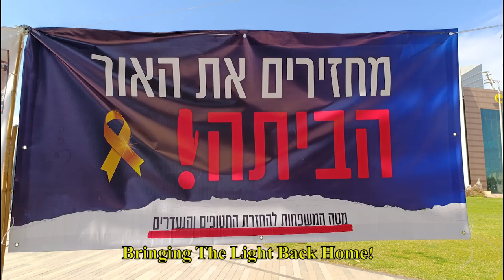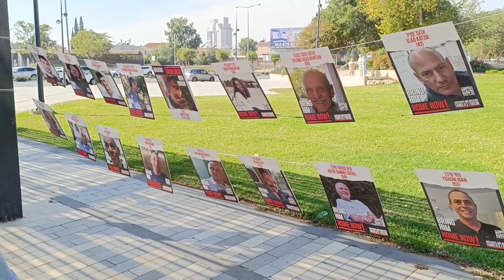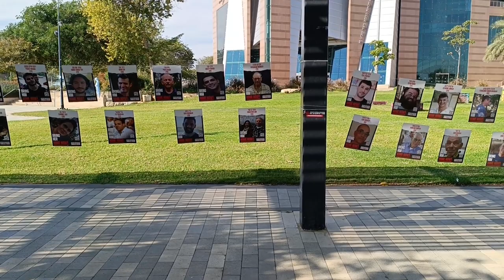באר שבע 8.12.2023 !Be'er Sheva - Bring Them Home Now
The Hostage and Missing Families Forum was formed by the families of the abductees less than 24 hours after the horrific attack by Hamas on Israel on October 7th, in which more than 1300 innocent civilians were murdered and hundreds were taken hostage. The Forum is volunteer-based and laser-focused on bringing the hostages back home to their families, to us.

The forum offers families holistic medical and emotional support as well as professional assistance, and advances the ongoing efforts locally, regionally and globally, to bring the hostages and the missing back home.

Counting thousands of volunteers and supporters, the Hostage and Missing Families Forum includes family members and friends of the hostages alongside top security, law, media and diplomacy experts who are donating their time to the cause.

Donations are directed towards advancing all necessary efforts through diplomatic, medical and legal channels and towards raising public awareness to the hostage crisis by creating campaigns in Israel and abroad.

Demanding the release of innocent hostages does not require bravery, it is not political either. Many of the hostages are children, women and the elderly.